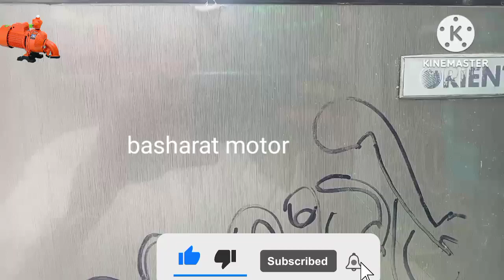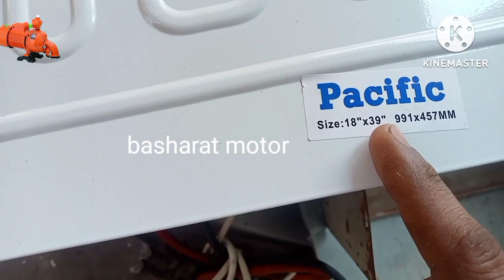fridge for sale ki price fridge ke andar dalne Ka tarika fridge ki plate dalne Ka tarika fridge repa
fridge ki price basharat motor fridge ki plate dalne Ka tarika fridge repairing Karne Ka tarika fridge ko Congress lagane ka tarika fridge ka thermostat badalne Ka tarika fridge ki full repairing Karne Ka tarika fridge ki safai Karne Ka tarika